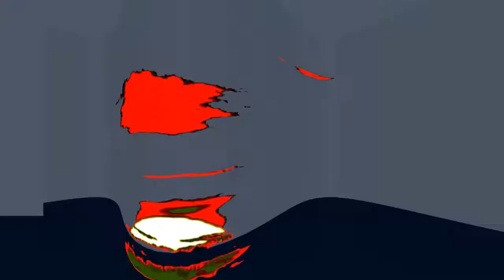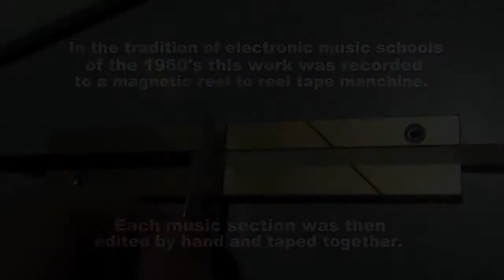"3-D Abstractron" by Gary Boggess / Artwork by Kenneth Johnston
"3-D ABSTRACTRON"

This work is a tribute to the traditional electronic music composers of the 1940's. 1950's and 1960's. The new era of music was popular in Europe, and several French composers described the music as: musique expérimentale, thus deriving the term Musique concrete. Many schools such as Columbia University had programs with complete electronic music studios.

Musique concrète (electronic music) was performed using anything that made a sound, and later, programmed into crude computers and then recorded to magnetic tape. From there, the tape was manipulated, copied, reversed, edited and often played at various speeds to produce a variety of effects.

In the 1970's, Boggess produced many electronic works that were in the same vain as the early composers, calling his own work "musical sound sculptures." Many of his works were composed for theatrical plays and productions.

The work "3-D Abstractron" was performed and recorded to reel to reel tape LIVE on the Polyfusion Series 2000 modular synthesizer on 11/22/1976. After the performance, which was ONE sitting at the synthesizer, Boggess then edited the material down into a compositional form. No computers. Real hands on tape editing skills.

The editing was done using a tape editing block, a straight edge razor and pieced together using Mylar editing tape.
"3-D Abstractron" was digitized and re-mastered on 5/21/2017. The video was created 5/25/2017.

The original art work of Kenneth Johnston is presented with the music and (edited for video by Gary Boggess) to provide movement and images to entertain all of the senses... visual and aural.